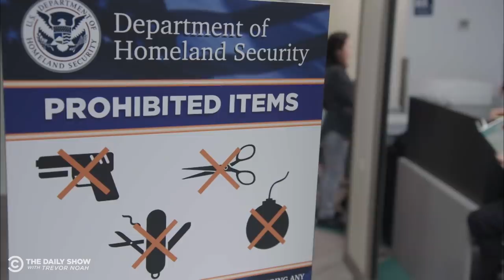Shutdown Day 20: Trump Heads to the Border | The Daily Show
President Trump defends holes in a border wall prototype and holes in his financial plans for the Mexico-funded barrier.